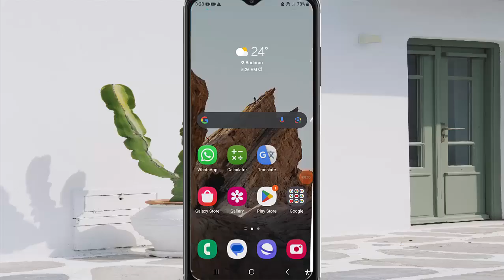Samsung Galaxy A23 : How to Allow Spesific app to send notifications when Do not Disturb Relax Mode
In this video, we will guide you on How to Allow Spesific app to send notifications when Do not Disturb Relax Mode on the Samsung Galaxy A23. With clear and easy-to-follow steps, you'll be able to customize your Bluetooth settings and enjoy seamless audio sharing on your device.